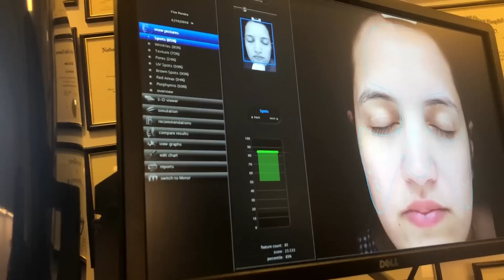Un mini haul, un tratamiento estético y un nuevo parque en la ciudad! | VLOG SEMANAL #37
▷ CLIC EN MOSTRAR MÁS PARA MÁS INFORMACIÓN DE ESTE VIDEO ◁

Después de dudarlo un montón... en julio de 2017 empecé a filmar vlogs semanales!!
Los llevo conmigo en mi dia a dia, para mostrarles lo que hago "fuera de cámara" y que me conozcan un poco más.

Este es el VLOG NUMERO 37 en total y el NUMERO 16 de 2018!

Espero sus comentarios contándome que les parece!!!

▷ Cosas que menciono en el video ◁

- Lentes de sol #1: Modelo PLD4052/S
Regalo de Polaroid Eyewear.

- Lentes de sol #2: Modelo PLD2053/S

- Lentes de sol #3: Modelo PLD6035/S

- Labial Givenchy Rouge Interdit Vinyl in Noir Revelateur
Regalo de Givenchy.

- Crema para las estrías
Regalo de Volition Beauty.

- Tratamiento: Hydra Facial

▷ PREGUNTAS FRECUENTES ◁

Filmado con:

- iPhone X
- Google Pixel 2
- Canon M6

- Cómo, cuándo, dónde y por qué empecé mi blog en 2010 👇🏻

- 8 lecciones que aprendí en 8 años del blog 👇🏻

Ya somos mas de 17100, GRACIAS!!

SNAPCHAT floopereira - con doble O!